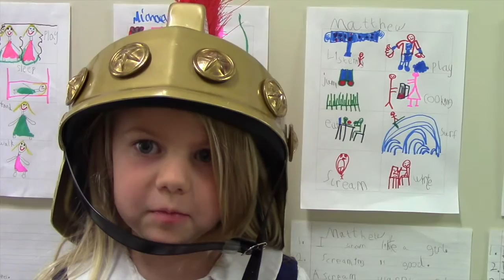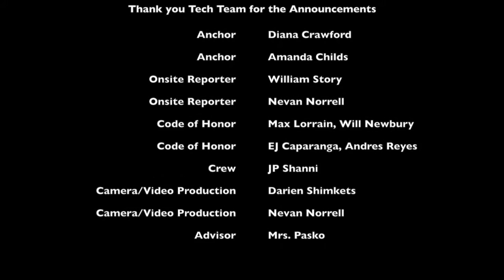Afternoon Announcements 10-10-2014